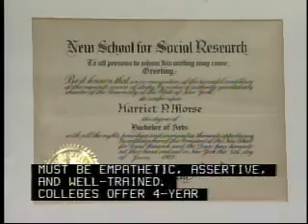Counseling - Rehabilitation Counselors